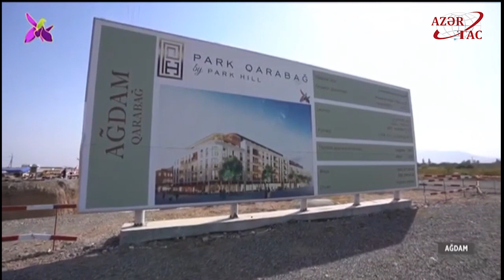Keçmiş məcburi köçkünlər üçün Ağdam şəhərində inşa olunacaq yaşayış məhəlləsinin təməli qoyulub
Oktyabrın 4-də keçmiş məcburi köçkünlər üçün Ağdam şəhərində inşa olunacaq yaşayış məhəlləsinin təməlqoyma mərasimi olub.AZƏRTAC xəbər verir ki, Azərbaycan Respublikasının Prezidenti İlham Əliyev və birinci xanım Mehriban Əliyeva tədbirdə iştirak ediblər.